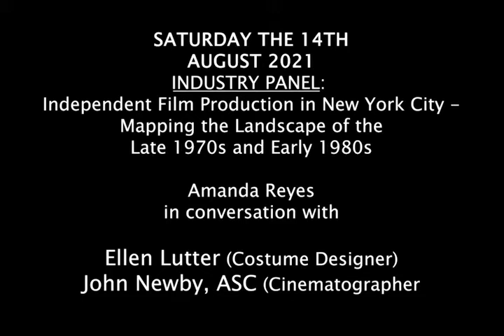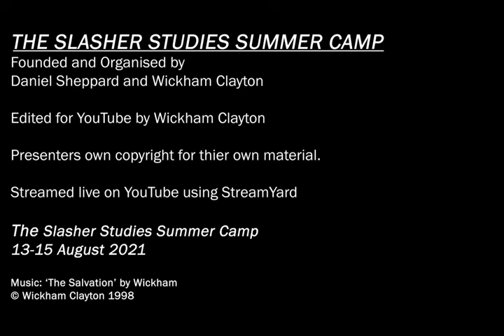Industry Panel: Ellen Lutter and John Newby, ASC in Conversation | SlasherStudies | 14 Aug 2021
Our second industry panel at The Slasher Studies Summer Camp, Amanda Reyes in conversation with Ellen Lutter and John Newby, ASC, follows Lloyd Kaufman's earlier reflections on the landscape of independent film production and distribution in New York City in the late 1970s and early 1980s. What do Lutter and Newby's first-hand experiences, whether working in the Costume and Wardrobe Department or the Camera and Electrical Department respectively, tell us about the regional specificity of independent film production in New York City during the period? How do these experiences change the rigid definition of such independent film practices as "North American"? What influence did Lutter and Newby's work have on their early films and, most importantly, how did their early career experiences equip them with the skilled-based and creative knowledge necessary for their later, established work on major film and television production?